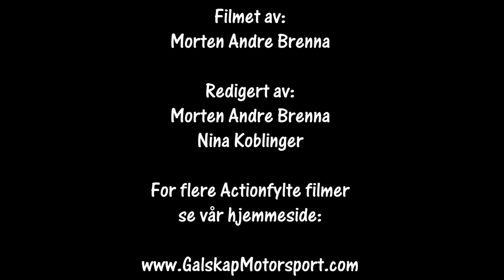Rally Hurumsprinten SS3 cam2 22.04.2023